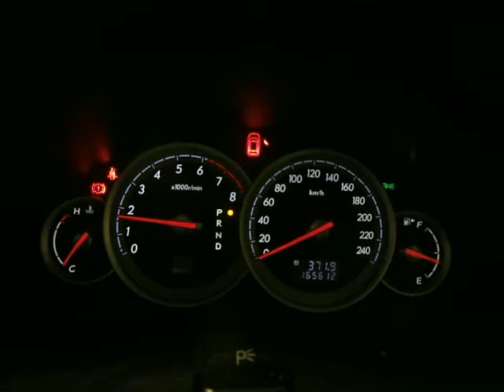WRECKING 2004 SUBARU LIBERTY ENGINE 2.5, AUTOMATIC (C15051)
We are currently wrecking this 2004 SUBARU LIBERTY ENGINE 2.5, AUTOMATIC (STOCK C15051).